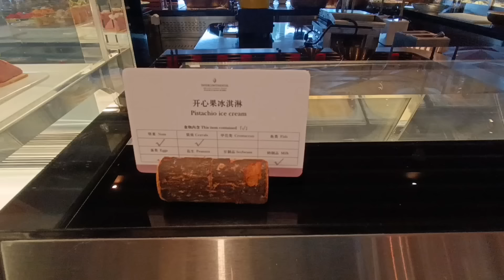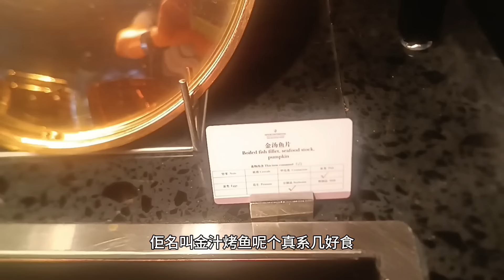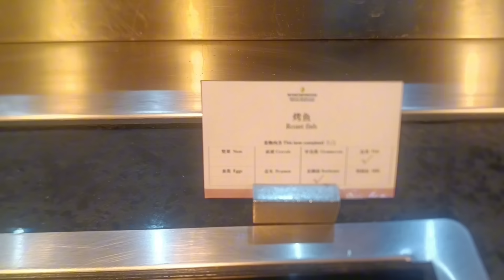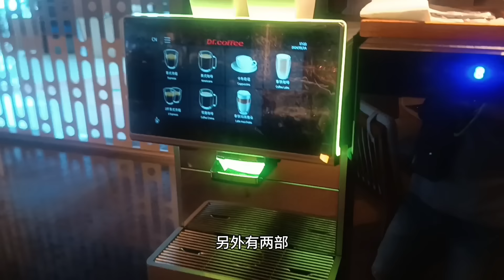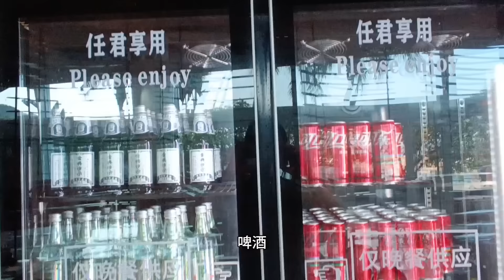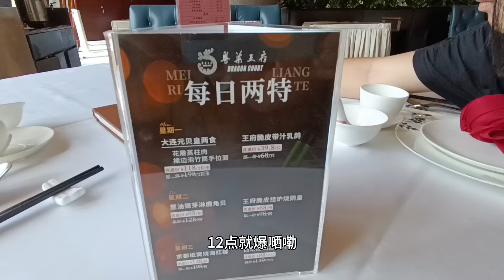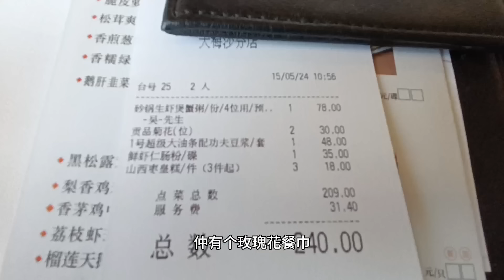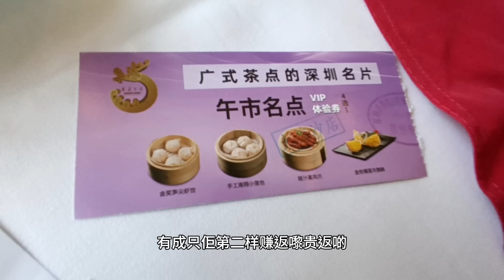大梅沙洲際酒店自助餐旁述/飲茶時段北京填鴨1隻竟然68元晚市38元：砂鍋海鮮粥四人份量78元